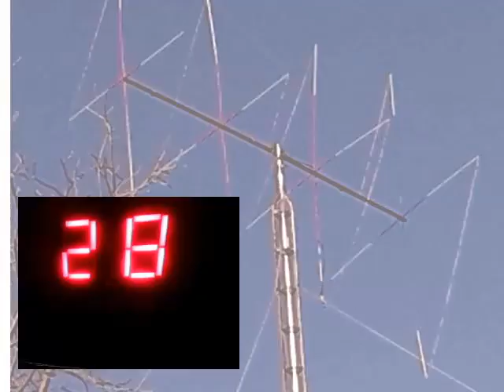Audioman288 & F L